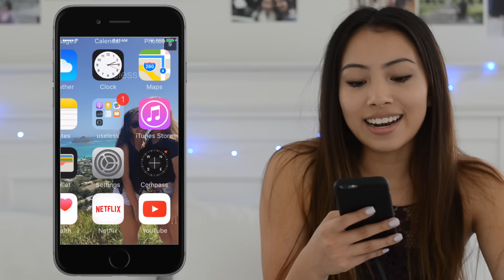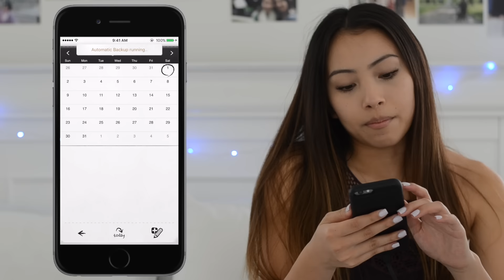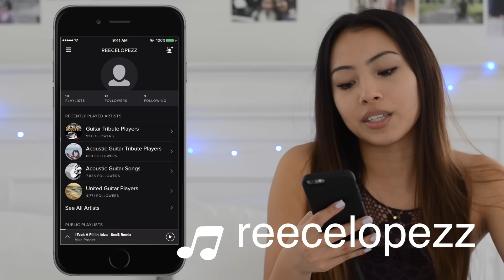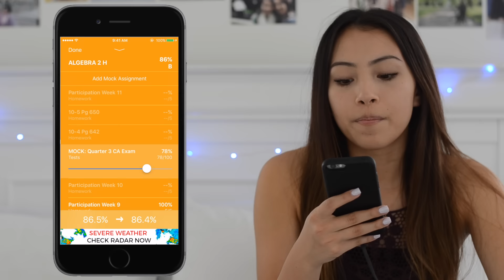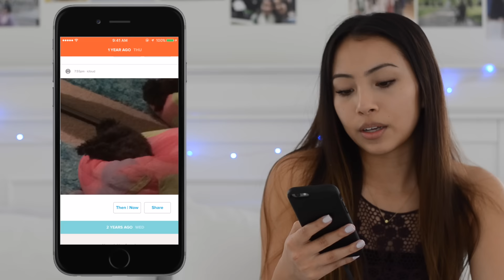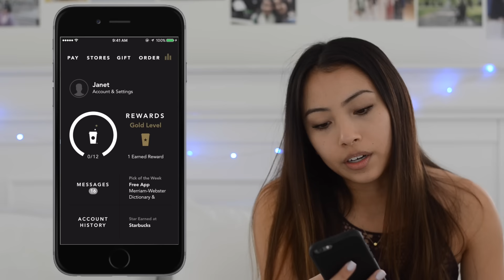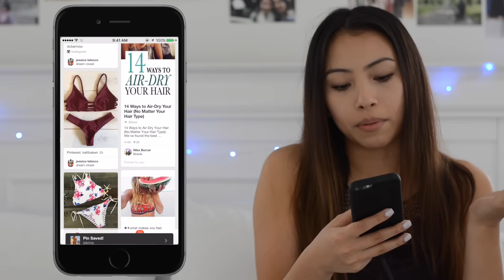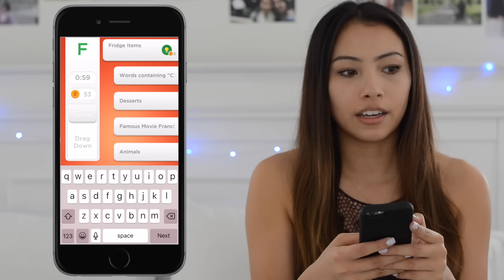What's On My iPhone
hey guys!! im baacck and here's whats on my iphone! hope you enjoy whats on my phone(;

+FRIENDS??

+HAWAII TRAVEL DIARY